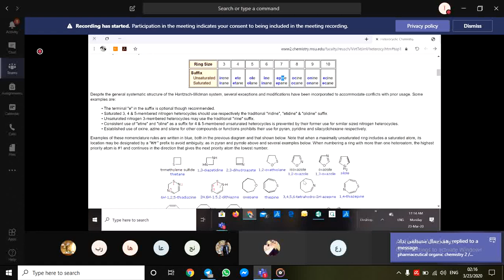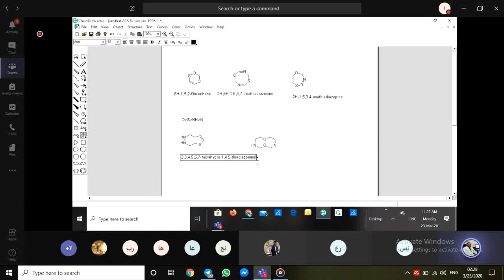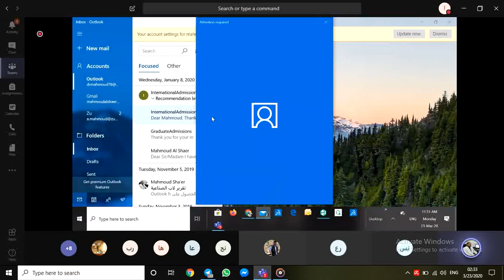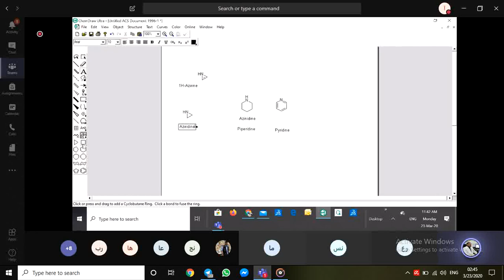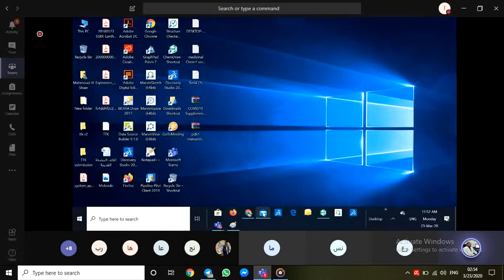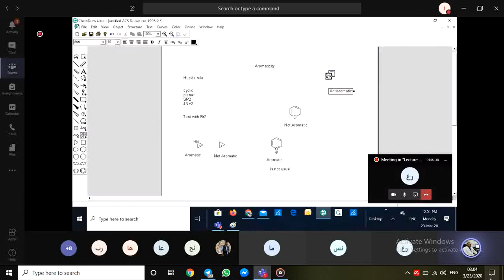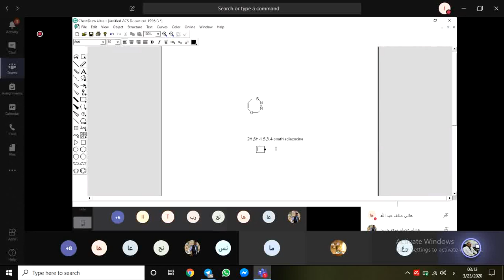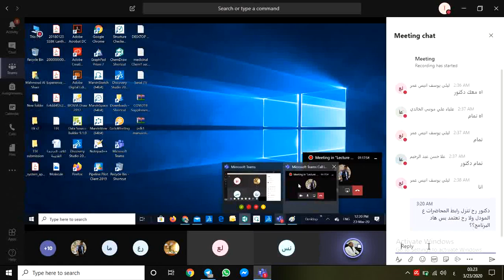مراجعة عضوية 2 {د.الشاعر} رقم 3